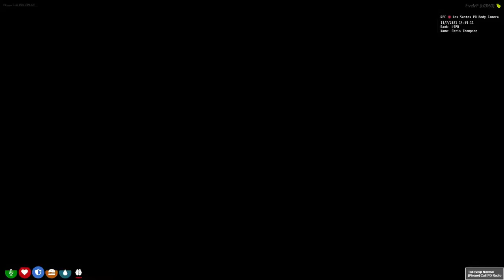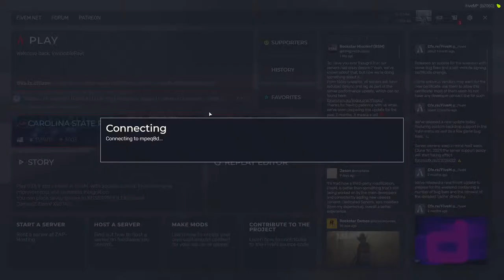[7] CADET CHRIS HELPS ALL CIVILIANS | Police Roleplay | Thompson Plays | DLRP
I roleplay on Dreamlife RP server.

My DLRP Characters;
Cadet Chris Thompson (Cop)
Nick Thompson (Gangster)